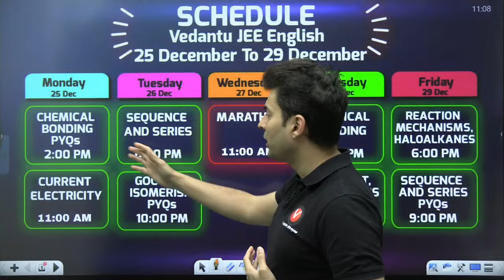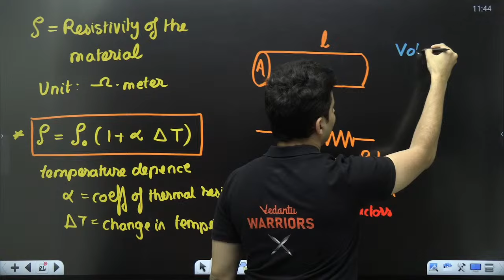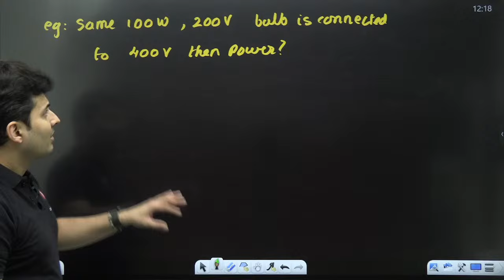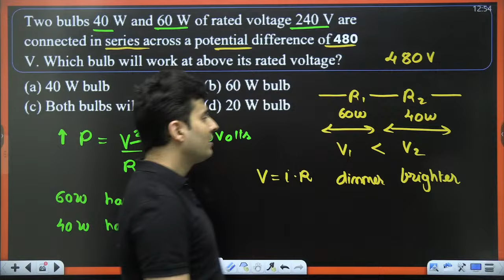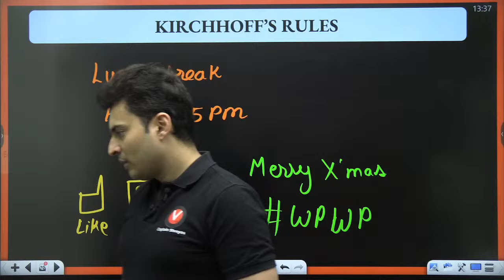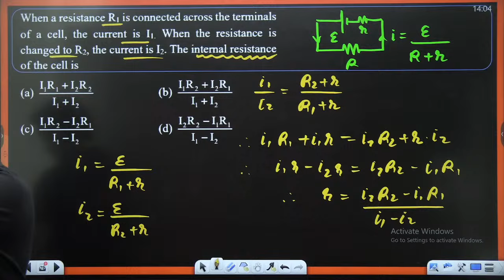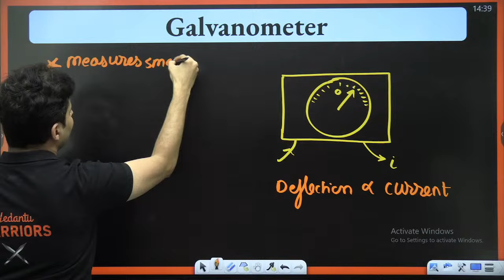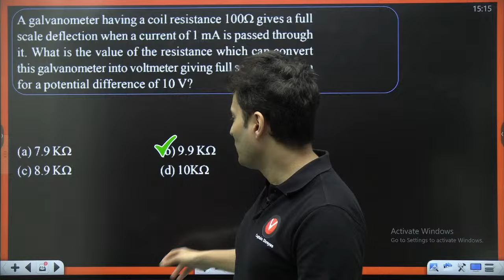Complete Current Electricity | JEE 2024/25 | PYQs | Shreyas Sir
🌟Fill Out The Form For Admission Enquires 🌟 Tap The Link And Attend The Quiz

🔍 Dive deep into the world of Current Electricity with our exclusive video on Complete Current Electricity for JEE 2024/25 aspirants!
🚀 Join us as Shreyas Sir guides you through a comprehensive session, exploring key concepts and solving Previous Year Questions (PYQs) to boost your JEE preparation.

✨ Video Highlights:

📚 In-Depth Coverage: Master Current Electricity with a detailed exploration of theory and practical applications.
🧠 Concept Clarity: Shreyas Sir breaks down complex topics, ensuring crystal-clear understanding for all aspirants.
📝 PYQ Solving: Immerse yourself in solving handpicked PYQs, preparing you for the challenging JEE questions that lie ahead.